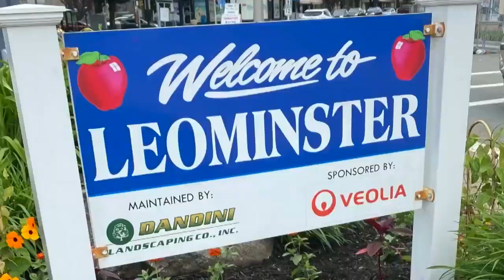Cronin's Corner March 2022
State Senator John Cronin talks with Stephanie Marchetti, Executive Director for the Montachusett Veterans Outreach Center in Gardner.